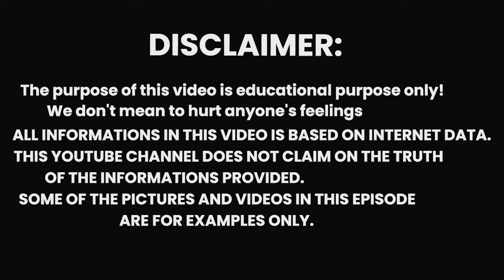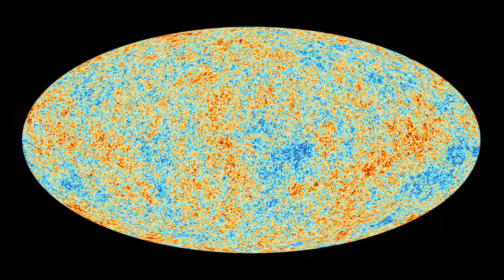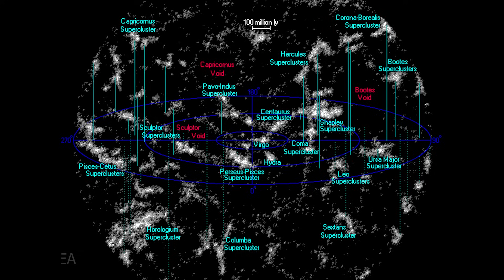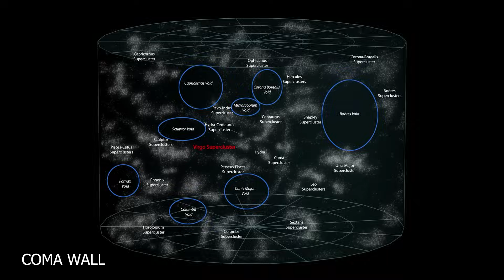नासा वैज्ञानिको ने खोजी ब्रह्मांड की दीवार, करोड़ो लाइट ईयर में फैली हुई Largest Galaxy Wall